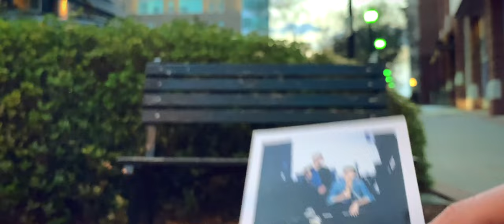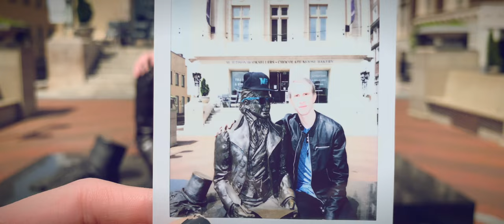Matthew Parker - Snapshot (feat. JSteph)(Official Music Video)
Summer 2020 is almost here and this is the jam for you! If you love it, save and add it to your playlists on Spotify or Apple Music!

Big thank you to Jordan, Savvy, Kayla, Zach, Sidney, Sexton, Ruben, Luke, and everyone who played a part in making this video! Especially Jordan and Savvy, who put in many hours to make this the best it could be!

Matthew Parker: Co-director, Editor
Jordan Stephens: Sitting still, smiling, and looking pretty
Savvy Seiber: Videographer, Co-director
Kayla Romeiser: Additional Videography